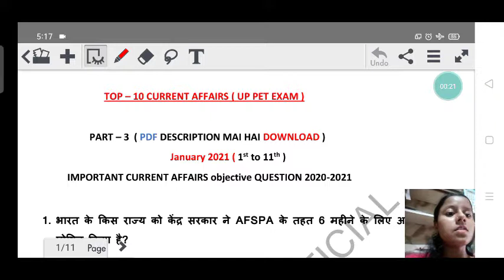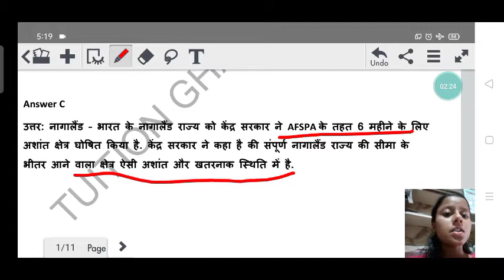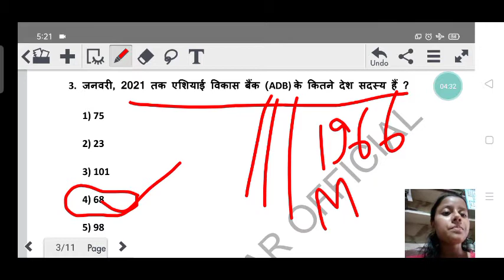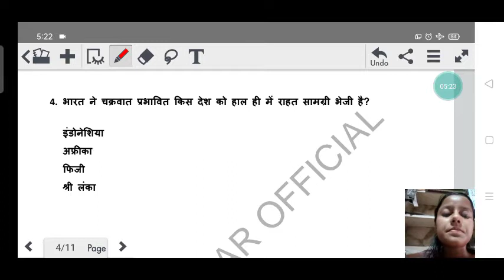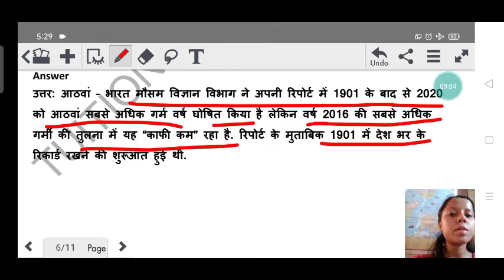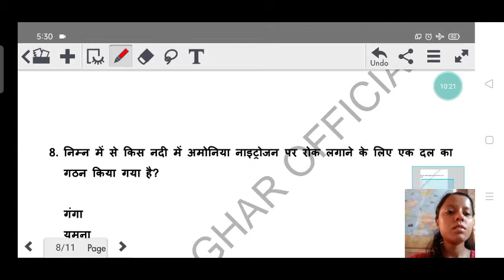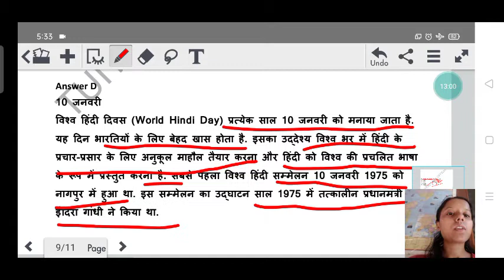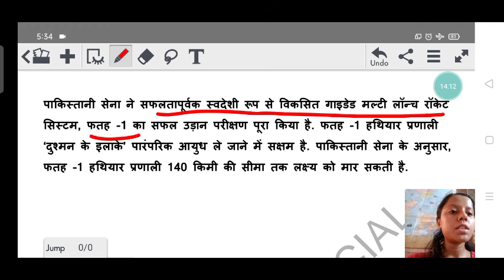CURRENT AFFAIRS January 2021 UPSSSC PET EXAM || 1st to 11th January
CURRENT AFFAIRS January 2021 UPSSSC PET EXAM || CURRENT AFFAIRS UP PET EXAM 2021 ||